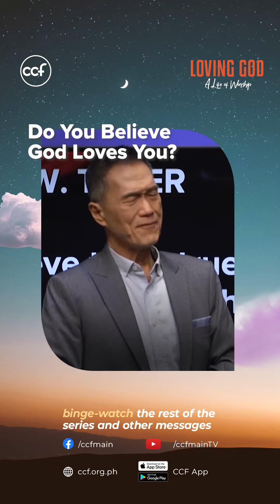Do You Believe God Loves You?